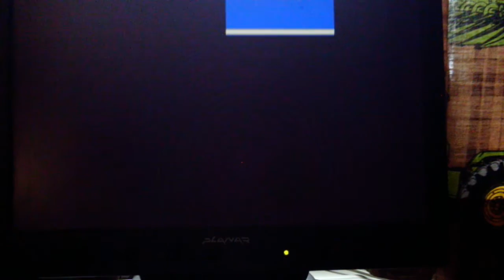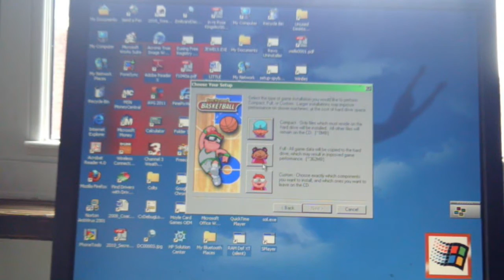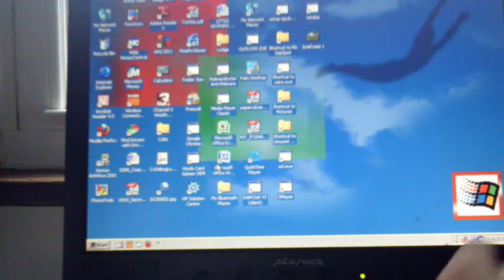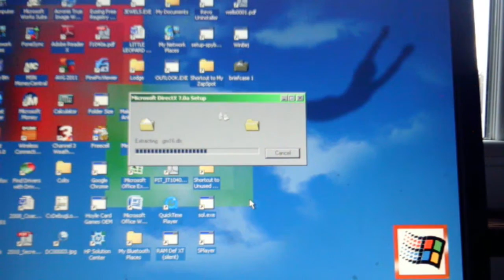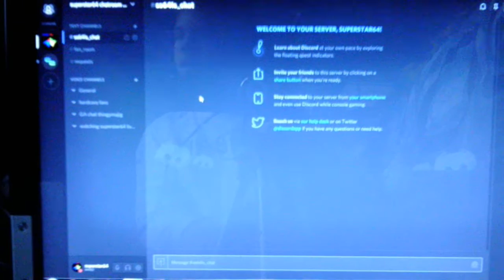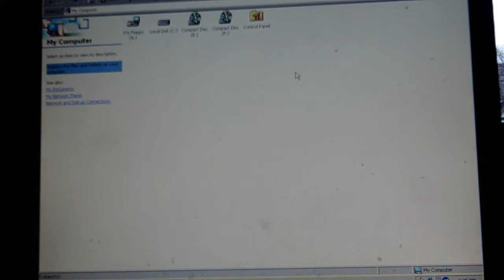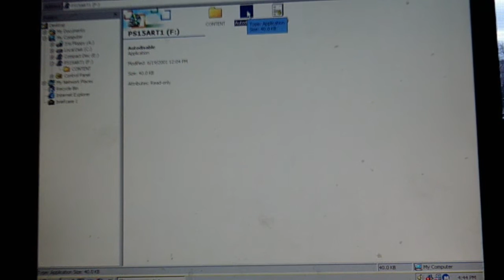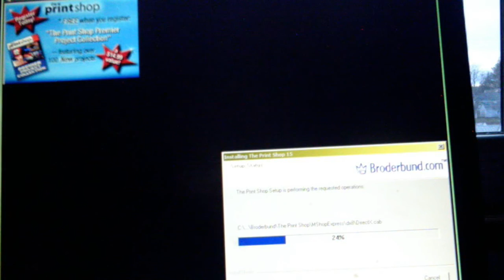crappy superstar64 tech videos:installing old PC software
another crappy tech video with the announcement of my official fan discord.